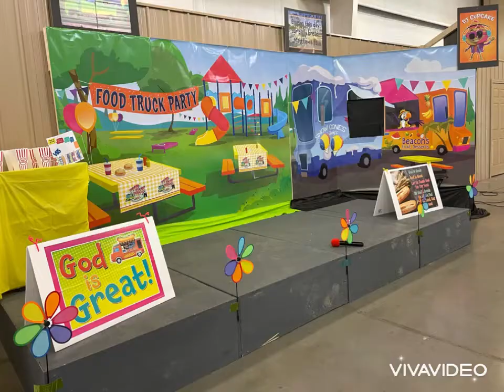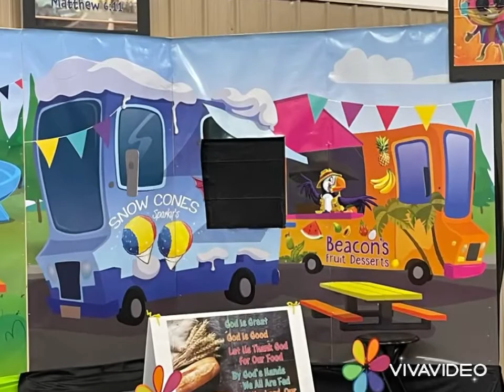2022 Food Truck Party VBS - Manna in the Morning!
Day 1 of 2022 Food Truck Party VBS